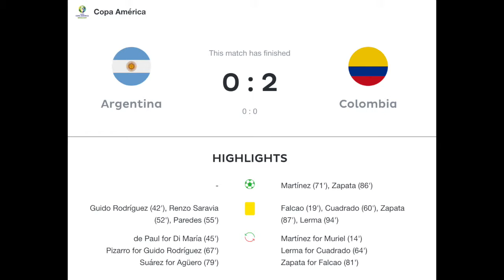Colombia Stuns Argentina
Colombia breaks the deadlock just as Argentina looked a tad more convincing. Peru has two goals taken back by VAR and cannot profit from Venezuela reduced to 10 for the last 15 minutes.